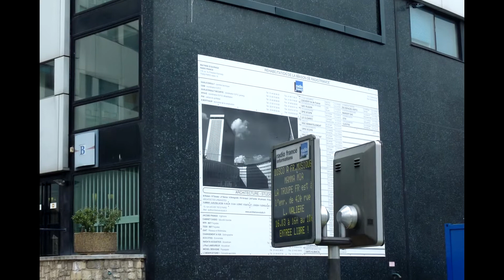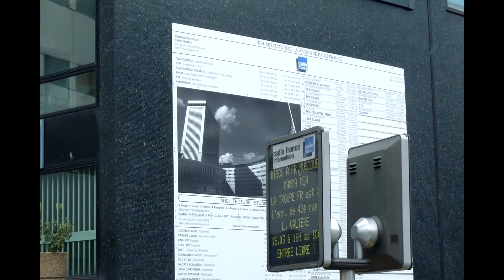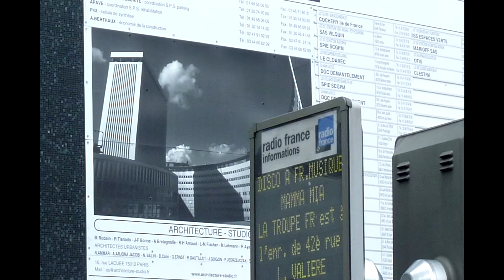The Sensitives - You Could Be Home Right Now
Scrambles Music / ASCAP

The Sensitives
You Could Be Home Right Now written by Tim Thelen